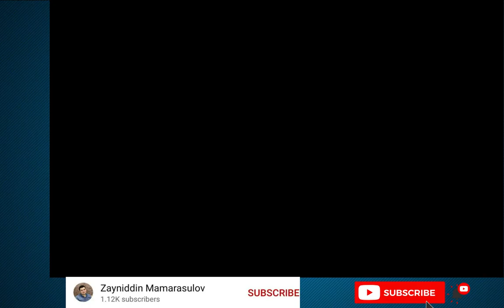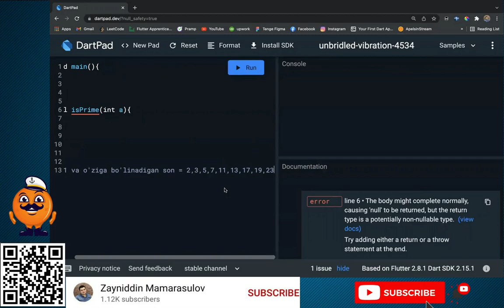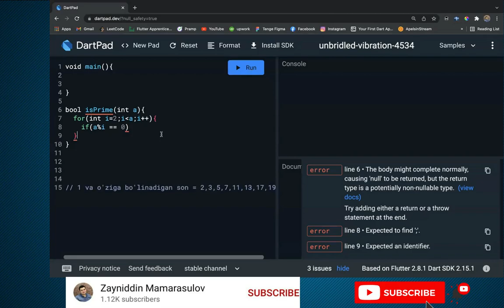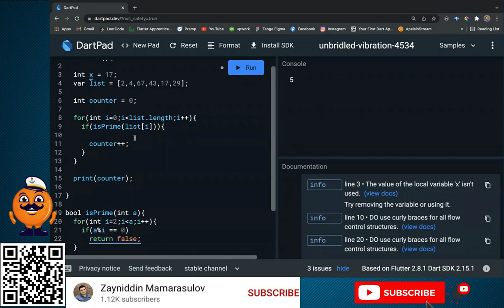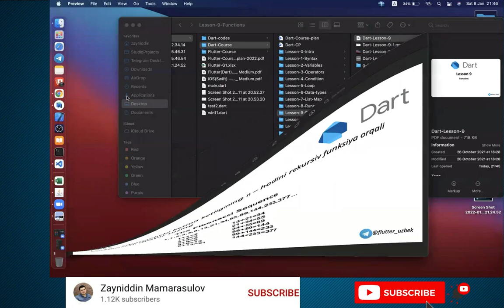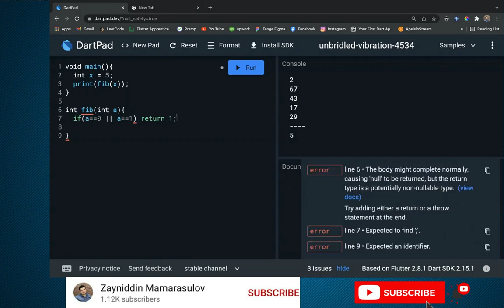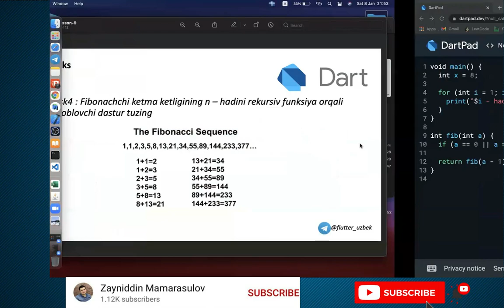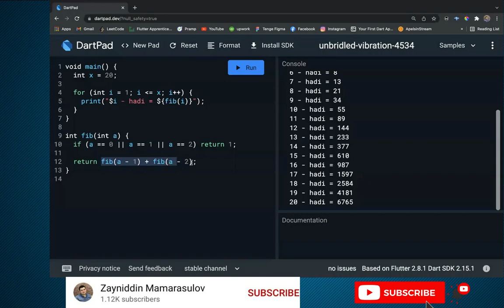Dart tili 0 dan. Dars-10-1. OOP: Class, Objects